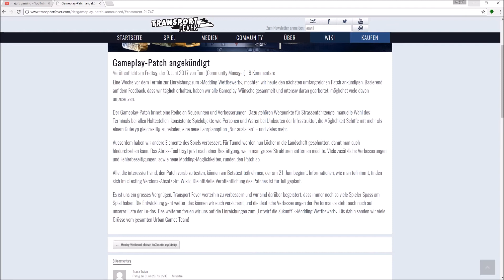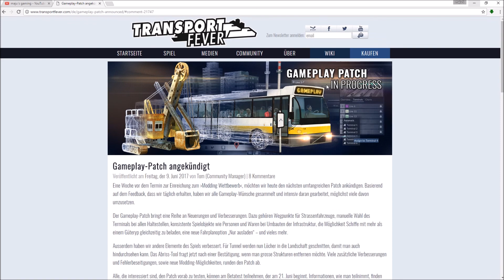Transport Fever News - Gameplay Patch angekündigt ! Toll !!! 😎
Transport Fever News: Hier die Infos über den angekündigten Transport Fever Gameplay Patch !

Patch Punkte / Patch Notes:
-Wegpunkte,
-bestimmten Linien, Plattformen zuordnen,
-Schiffe können mehrer Frachten auf einmal Transportieren,
-"nur entladen" einstellbar an Stationen/Linien,

Time Stops von Silent Partner